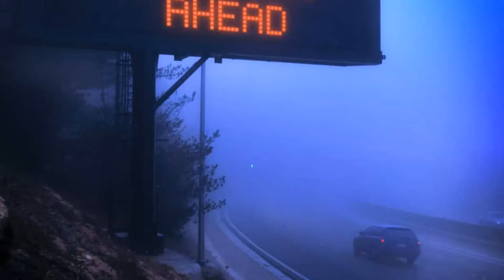2 PEOPLE INJURED IN ATV CRASH ON RODEO ROAD [SEDONA, AZ]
SEDONA, AZ (February 28, 2022) – On Saturday, two people sustained injuries in an ATV crash on Rodeo Road in Sedona, Arizona.

According to authorities, the incident happened on Rodeo Road.

Reports revealed that two people sustained injuries when an ATV lost control and crashed for still unknown reasons.

Moreover, responders rushed two people to a trauma center with serious injuries.

Furthermore, officials said that it is still not clear if the ATV is street legal. In Arizona, ATVs are considered off-highway vehicles and have to be registered to be street legal.

Meanwhile, the incident remains under investigation.